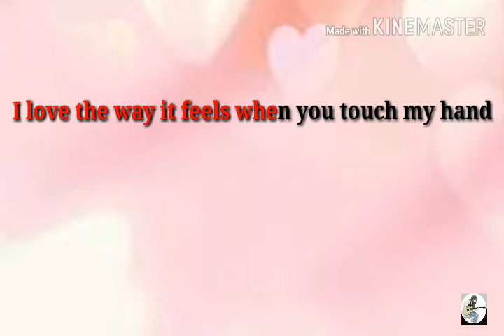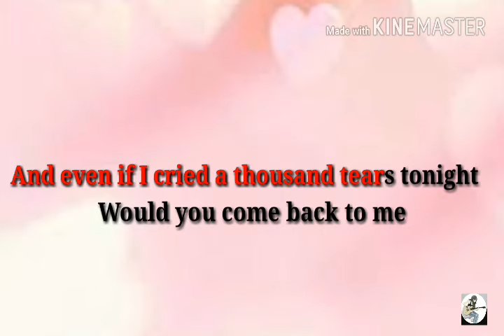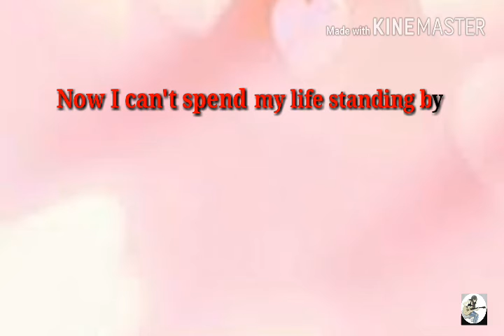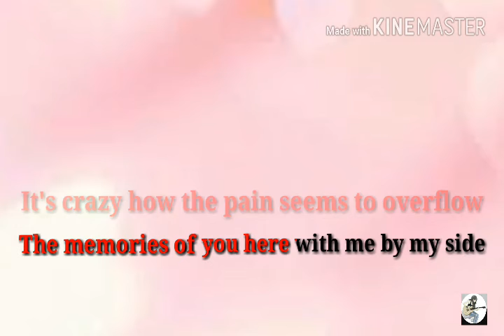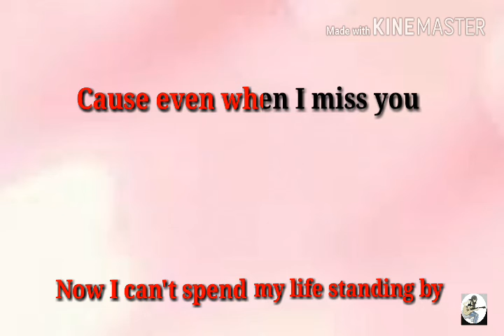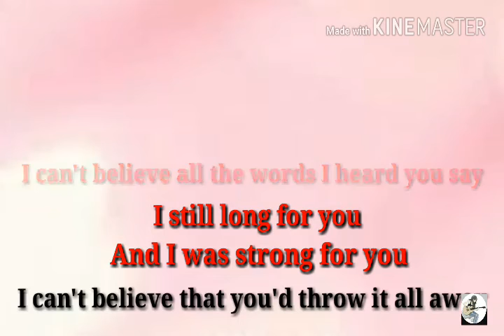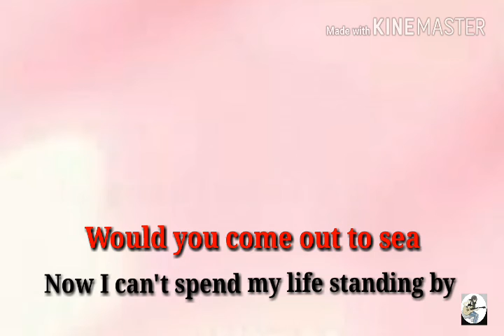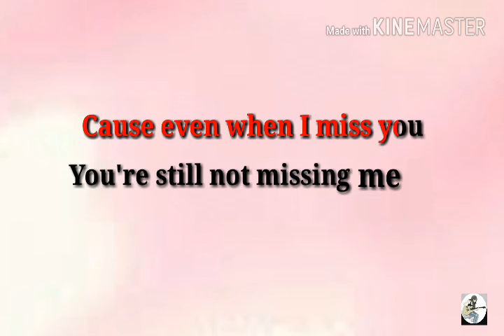IF I CRY A THOUSAND TEARS ( MiSSING ME ) - RJ HELTON ( KARAOKE VERSION)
IF I CRY A THOUSAND TEARS BY RJ HELTON

THIS IS MY OWN VERSION OF KARAOKE BY REMOVING THE VOCAL AND THE LYRICS BY TO THE ORIGINAL SONG OF RJ HELTON IF I CRY A THOUSAND TEARS , FOR ANYONE WHO LOVES MELLOW MUSIC . AND LOVE TO SING KARAOKE LIKE THIS.